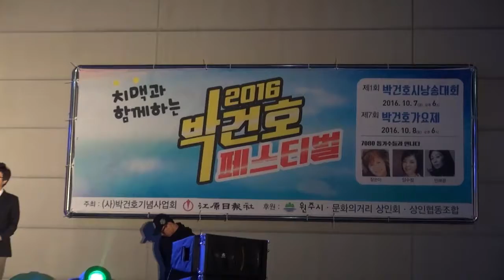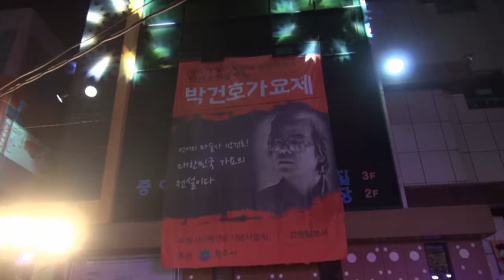장은아, 모닥불, 제7회 박건호가요제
2016년 제7회 박건호가요제
원주시 문화의 거리에서
10월 8일 오후 6시
주최 박건호기념사업회 강원일보사
후원 원주시 문화의거리 상인회 상인협동조합